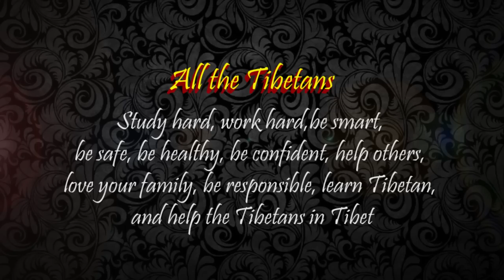Tibetan Comedy - Buddhist teacher & disciple (part 1 of 2)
Two episodes of Tibetan comedy. The first episode: The master and disciple (Tibetan monk). Second episode: Aging and retirement. These are some more funny Tibetan comedies performed by the Tibetans in Lhasa, Tibet.